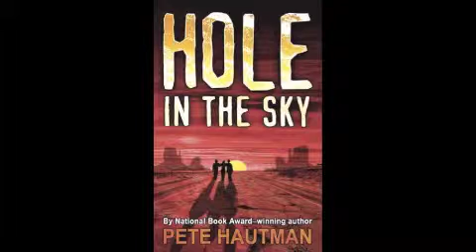"Godless"- May Bookcast by Taylor